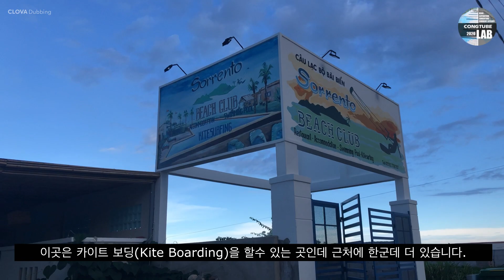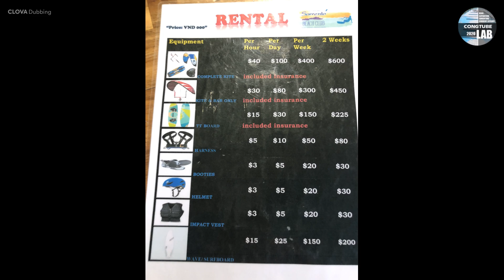베트남 항라이 자연이 만들어낸 아름다운곳 그리고 너무나도 멋있는 누이쭈어 해변 바다 모습ㅣ베트남 솔로 여행기ㅣ꽁튜브랩[CONG TUBE LAB]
안녕하세요.
꽁튜브입니다.
오늘 소개해드릴곳은 베트남 항라이(Hang Rai)라는 곳과 누이쭈어(Nui Chua) 국립공원 해안도로입니다.
자연이 만들어낸 정말 멋있는곳 항라이(Hanf Rai)
그리고 안보면 후회할만한 웅장한 대자연 바다를 끼고 있는 누이쭈어(Nui Chua) 해변입니다.
한번 감상해 볼까요?